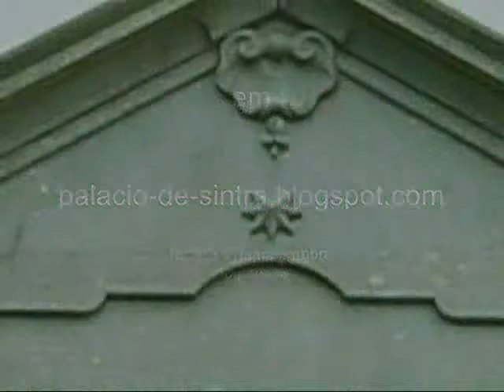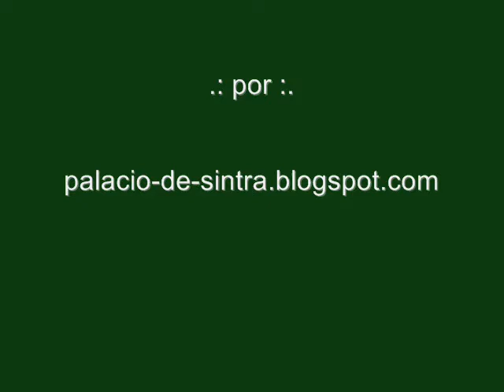Convento da Santíssima Trindade em Sintra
No século XIV um grupo de frades trinitários instalou-se num recanto da Serra de Sintra, na Ermida de Santo Amaro, ermida essa que se encontra dentro da propriedade do Convento da Santíssima Trindade em Sintra.

(post sobre o Convento da Santíssima Trindade a ser publicado em breve)